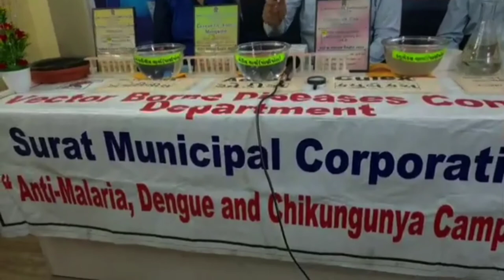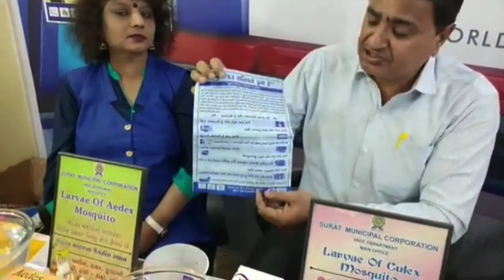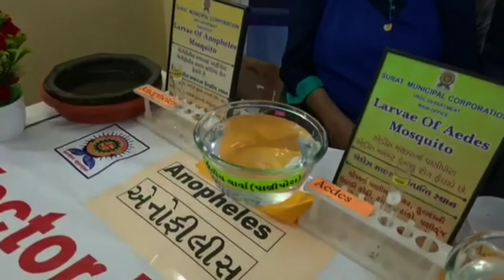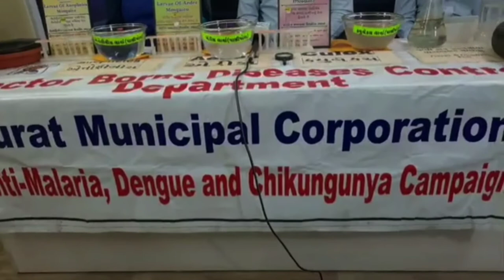INTERVIEW WITH HEALTH DENGUE & MALARIA AWARENESS SURAT MUNICIPAL CORPORATION J P VAGHADIA HEALTH DEP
LIVE TALK SHOW  WITH SURAT MUNICIPAL CORPORATION
 જે.પી. વાગડિયા (ઇન્ચાર્જ જંતુનાશક અધિકારી SMC )
Mr પવાર (આસિસ્ટન્ટ જંતુનાશક અધિકારી SMC )
" આવો સાથે મળી ડેન્ગ્યુ અને મલેરિયા નિયંત્રણ કરીએ" અને શું કાળજી રાખવી જોઇએ તે વિશે વિશેષ માહિતી .
"ડેન્ગ્યુ નિયંત્રણ આપણા બધાની જવાબદારી"
   આ કાર્યક્રમને લાઈવ જોવા માટે
EXOTIC WEB MEDIA
DIGITAL CHANNEL
LIKE કરો  અને જોતા રહો
LIVE Program , LIVE EVENTS , NEWS , SOCIAL PROGRAM

આ કાર્યક્રમને  YOUTUBE ઉપર જોવા માટે
EXOTIC WEB MEDIA DIGITAL CHANNEL
/user/yaminisukhadiya
  જુઓ LIVE Events અને Updates ...

NOTE : ADVERTISEMENT PRESS NOTE AND COVERAGE FOR YOU
EXOTIC WEB MEDIA DIGITAL CHANNEL WORLDWIDE